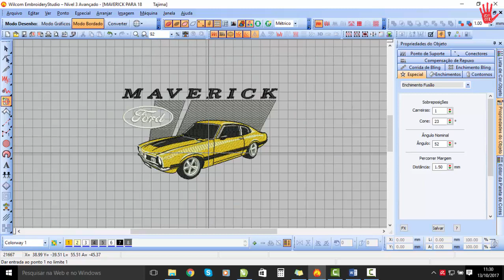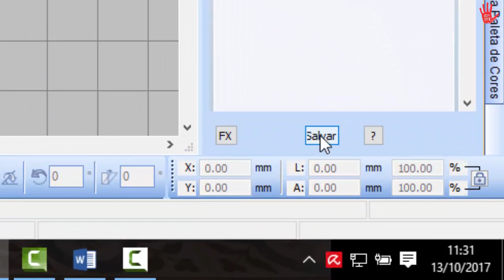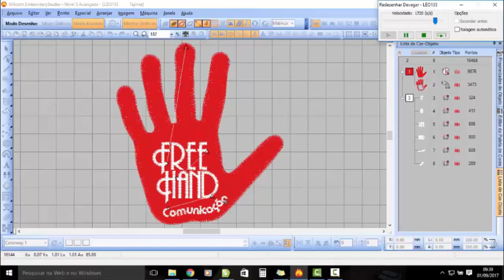COMO ATIVAR AUTO ROLAGEM NO WILCOM!?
NESSE VÍDEO ENSINO COMO ATIVAR AUTO ROLAGEM NO WILCOM, ISSO FACILITA MUITO QUANDO VOCÊ TEM QUE EDITAR OU DESENVOLVER SUA MATRIZ DE BORDADO.
DESEJA APRENDER MAIS!? CLICA NO LINK ABAIXO...